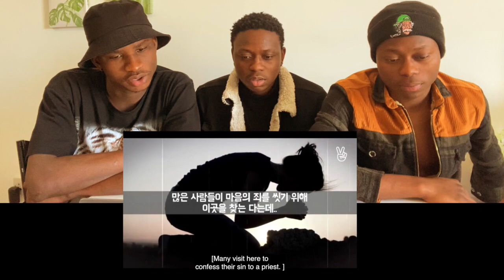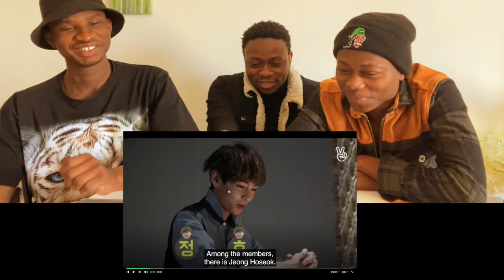WHAT AN EPISODE!! IT'S CONFESSION TIME WITH BTS! REACTION TO BTS RUN EP 6